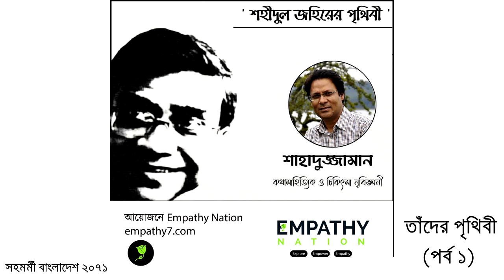"শহীদুল জহিরের পৃথিবী" | কথাসাহিত্যিক শাহাদুজ্জামান (পর্ব ০১)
১১ সেপ্টেম্বর, ২০২১ বাংলা সাহিত্যে নিজস্বী ধারার স্রষ্টা শহীদুল জহিরের জন্মবার্ষিকী। তাঁর অনন্য কীর্তির প্রতি সম্মান জানিয়ে 'শহীদুল জহিরের পৃথিবী' শীর্ষক একটি আলোচনা করেছেন বিশিষ্ট কথাসাহিত্যিক, গবেষক, শিক্ষক ও চিকিৎসা নৃবিজ্ঞানী শাহাদুজ্জামান।
সকলকে এই আলোচনাটি দেখবার আমন্ত্রণ।